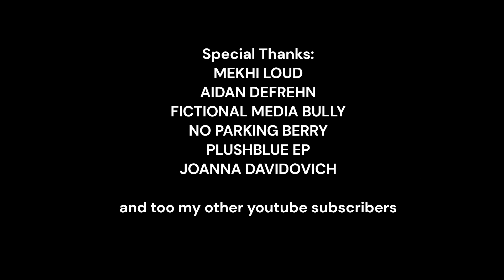THE SWEETMATES OFFICIAL PILOT EPISODE TEASER TRAILER (Feat: Marsia) (indieanimationday)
So this here is the introduction to the sweetmates' rival The Frostbites with their leader Marsia Cortie.

Drawings by: Me
Drawn With: Flipaclip
Edited With: Clipchamp

ABOUT ME:
Hello I am Daniel Lavertue Cartoons, Plans & Other Projects I Work On Stuff Like Cartoons, Random Videos Or Even Plans For Upcoming Projects

And Also Spread The Word For Me